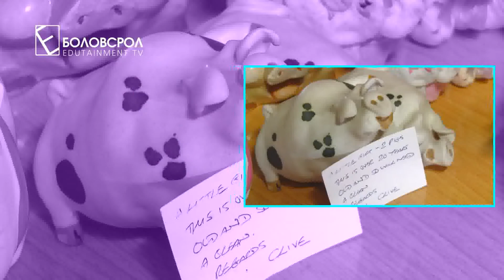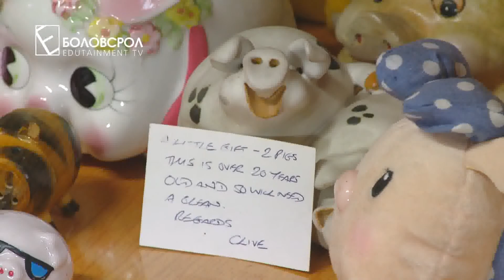Hobby club " Гахай"